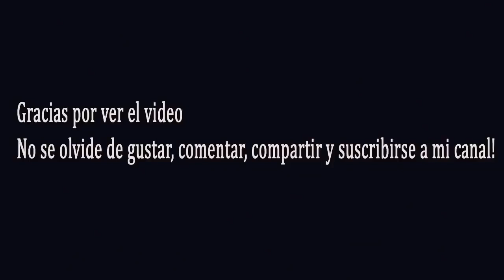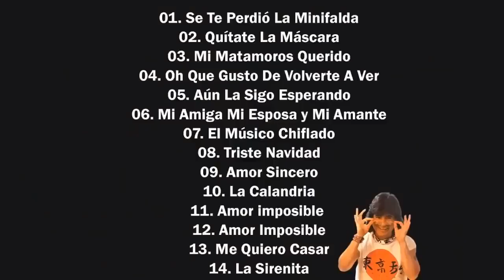RIGO TOVAR Y SU COSTA AZUL EN VIVO 30 EXITOS INOLVIDABLES - ENGANCHADOS CUMBIA DEL RECUERDO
💃EXITOS DE RIGO TOVAR
💃RIGO TOVAR CUMBIAS - Rigo's Tovar Cumbias Para Bailar - Mix 2021 R. Tovar - EXITOS DE RIGO TOVAR - MIX CUMBIAS 2021